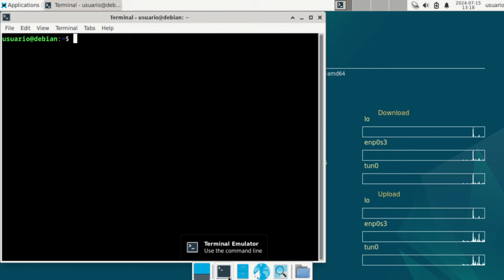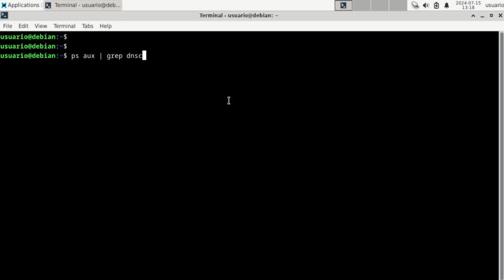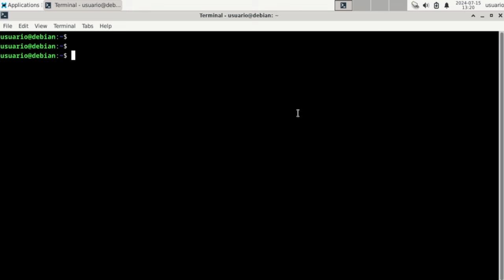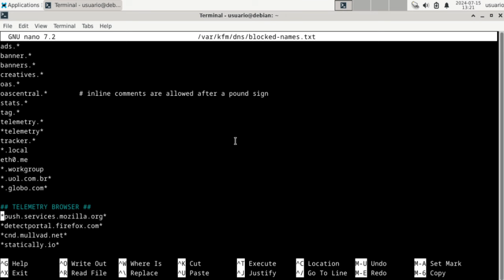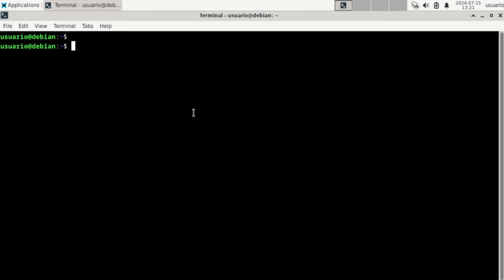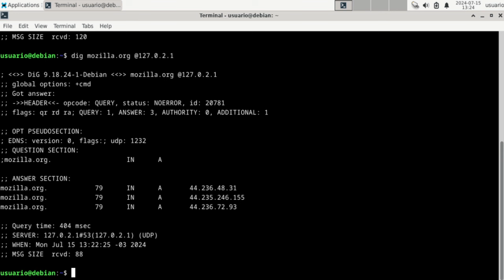Bloqueando TELEMETRIA de BROWSERS